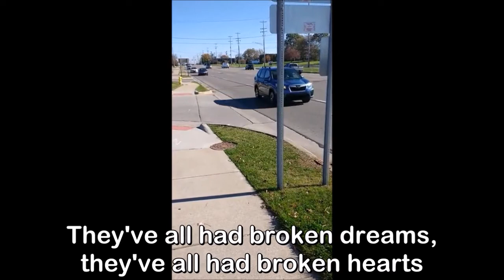From my heart to yours on Election Day 2020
No matter what happens today, you have a choice to make yourself and the world around you better.

When you're kind to yourself and others even and especially when chaos seems to reign supreme, we all win.

When you find a way to relate to people who think differently than you, we all win.

When you embrace responsibility for the quality of your life without deferring your peace of mind to the political puppet show, we all win.

I'm so tired of trying to beat each other. Prove each other wrong. It goes nowhere. We all gotta share this place. Even if some people are heinously misguided (as we all are in our own way), they'll never change their minds and hearts through some fruitless power struggle.

Want to be on the right side of history? Be kind. Be understanding. Be forgiving.

Easier said than done. But if we don't even try, we all lose.
This isn't a high and mighty speech. I'm just saying the things I need to hear to get through this day.